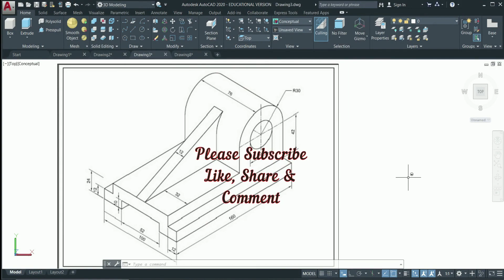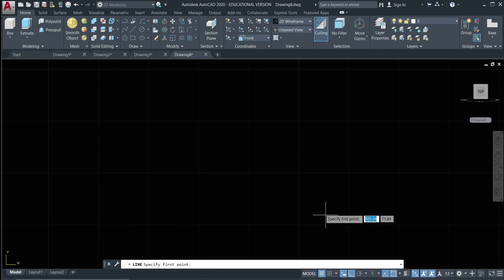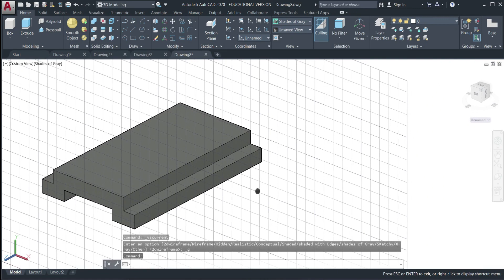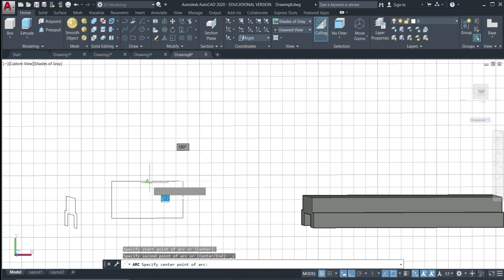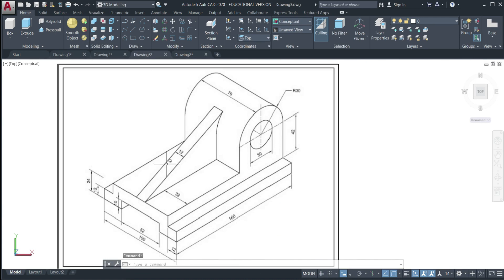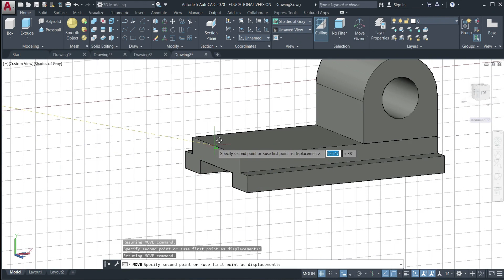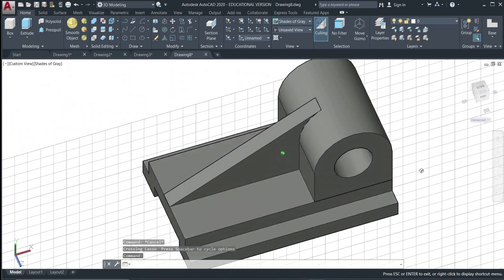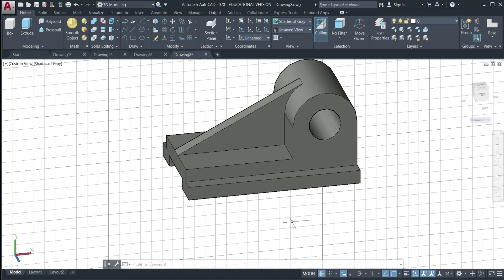AutoCAD 2020 Basic to Advance Tutorial : Exercise -9 (3 D Modelling)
This tutorial is based on how to make a 3 D model or object in autocad.

Keep watching.

# AutoCAD
# techMech
# Tech-Mech
Tech-Mech